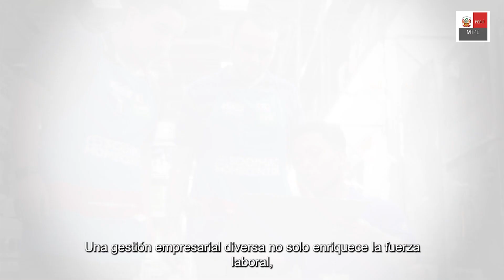Por más empresas inclusivas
Construyamos un entorno más inclusivo y equitativo donde cada persona sea valorada por su capacidad y dedicación. Nuestra campaña 'Por más empresas inclusivas', tiene como objetivo crear consciencia en las empresas del sector privado sobre el valor y productividad de las personas con discapacidad en el desarrollo y crecimiento de las mismas.